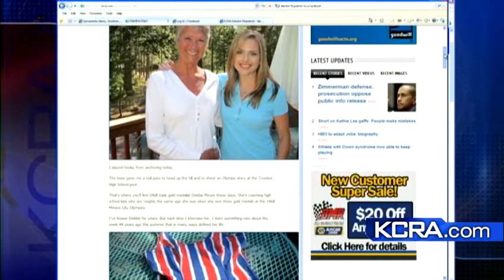Olympic Profile: Chris Kirkwood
CSU Sacramento alumnus Chris Kirkwood  is one of 24 javelin throwers training for the Olympic trials.